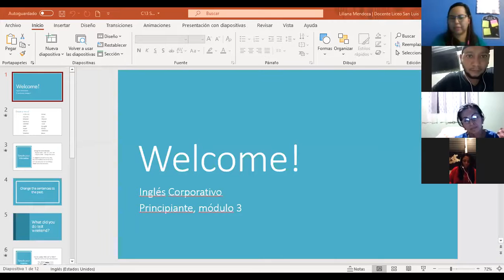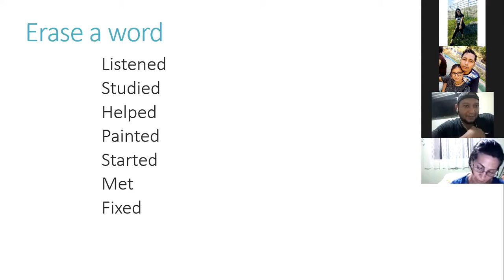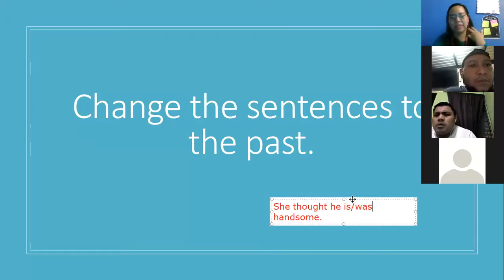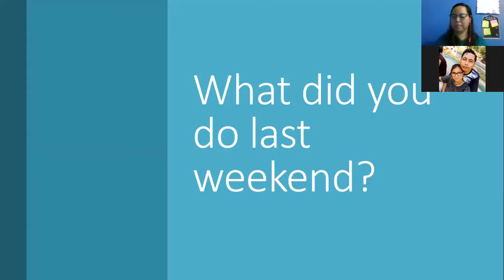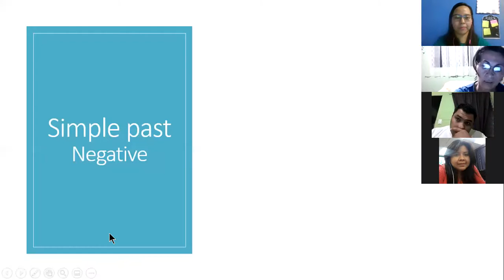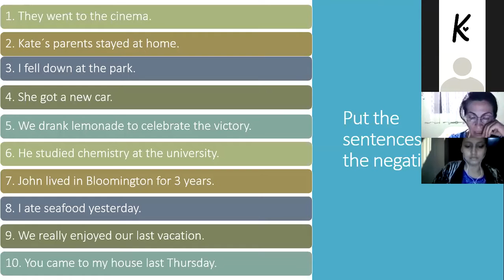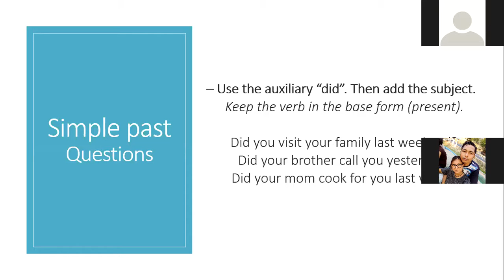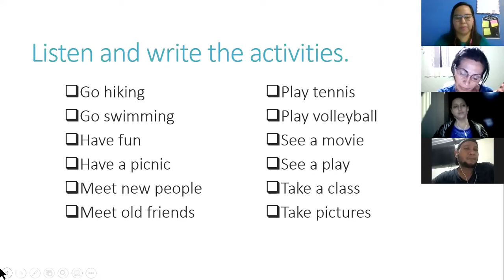Ingles Corporativo- Simple past review (9:00-10:00pm/11-03)